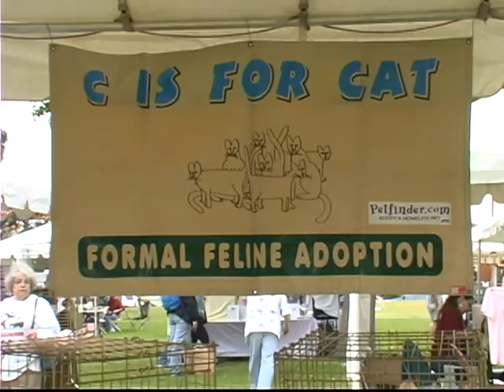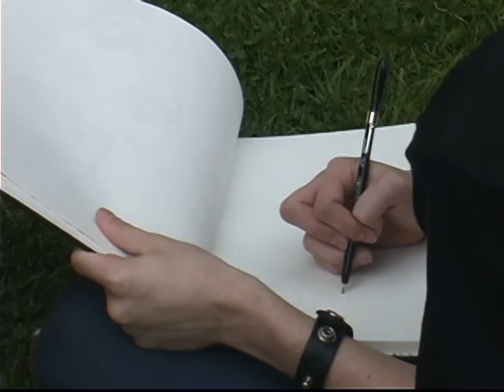kid drawing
Description